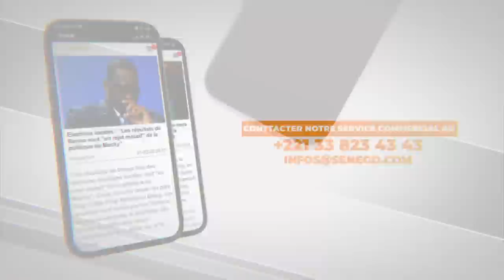La mère de Oustaz Modou Fall :" Namouma dara ndax mom..., kouy weur diék bu bakh nieweul"